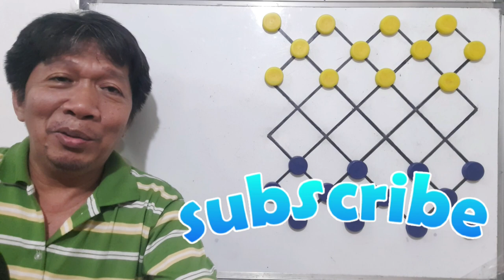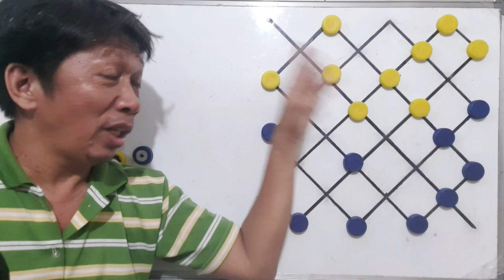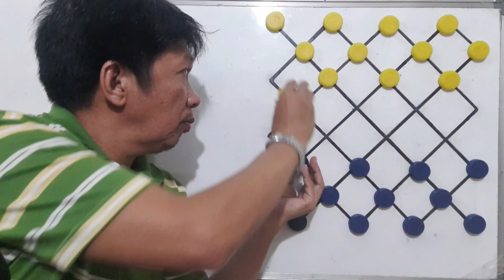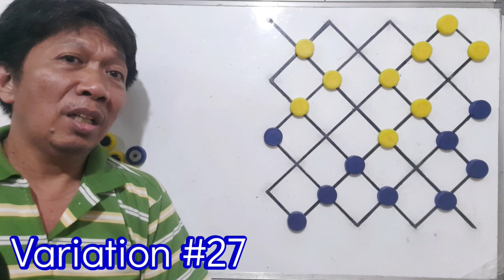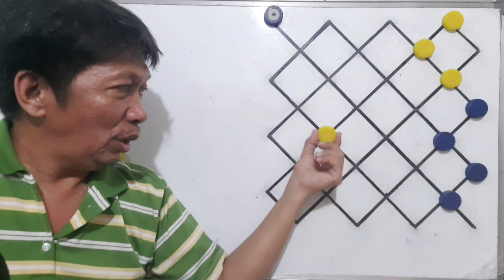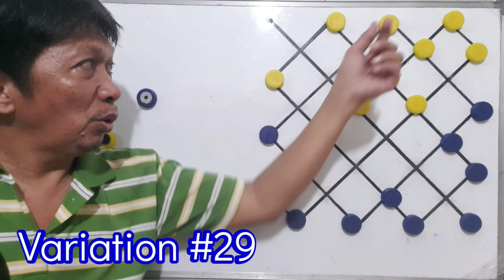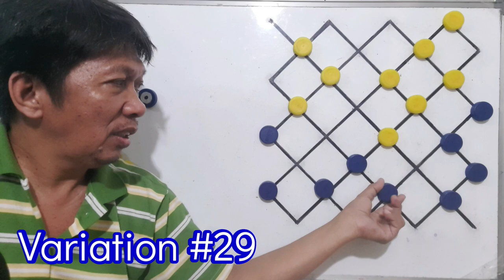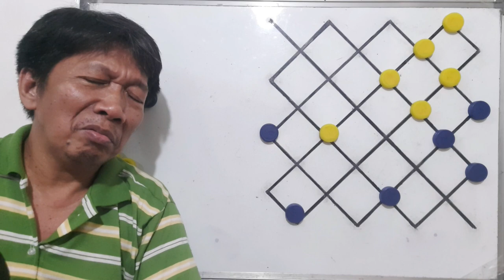1-15 vs 2-14 LUZON BOARD DAMA OPENING PART-22